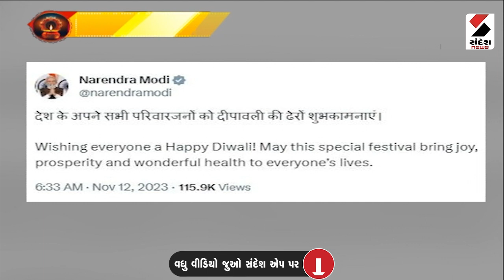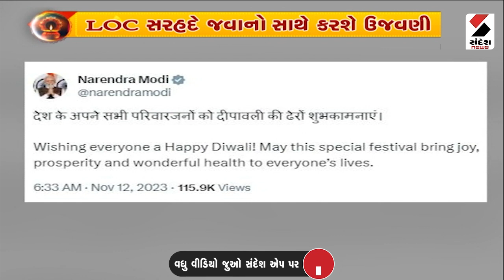Bhavnagar News | ભાવનગરમાં સફાઈ કામદારના પરિજનોમાં રોષ | Gujarat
ભાવનગરમાં સફાઈ કામદારના પરિજનોમાં રોષ
48 કલાક બાદ પણ મૃતદેહ સ્વીકારવાનો ઈન્કાર
માગ પૂરી ન થાય ત્યાં સુધી પરિજનો મૃતદેહ નહી સ્વીકારે
મનપાના સફાઈ કામદારોનો પણ કામથી અળગા રહી વિરોધ
શુક્રવારે ડ્રેનેજ સાફ કરવા ઉતરેલા શ્રમિકનું મોત થયુ હતુ